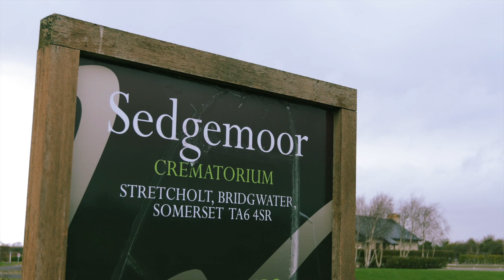Sedgemoor Crematorium Site Tour